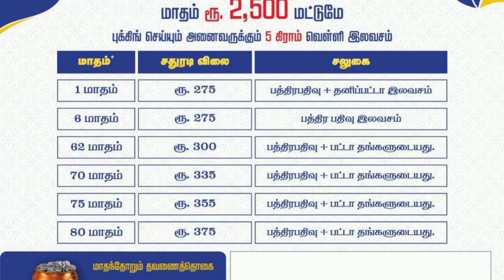PONNERI POLTS FOR SALE | PAZAVERKADU | R.RAMYA - 7904045710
Pazhaverkadu DTCP Plots for sale near Beach
Per sqft -Rs.275
600 Sqft – Rs.1,65,000/-
Agreement Amt – Rs.36000/-
Registration, Patta, EC Free!
Balance 11 Months EMI (0% Interest)
Daily Free Site Visit!